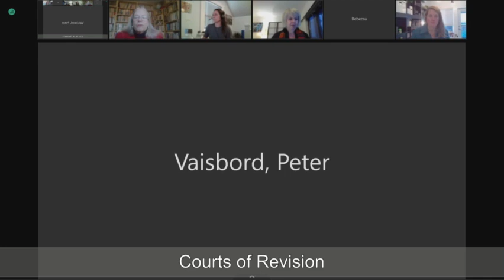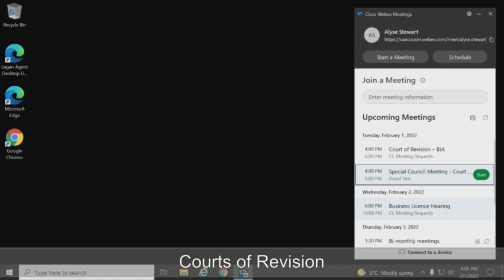Special Council meeting (Court of Revision - BIA) - February 1, 2022